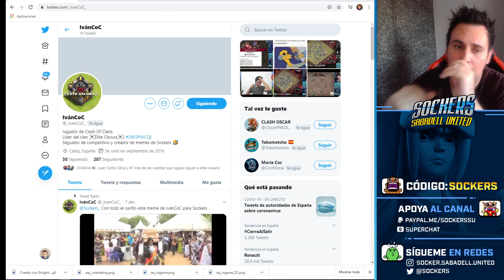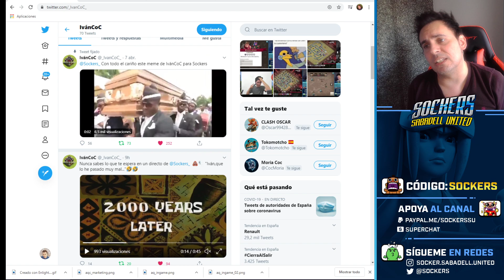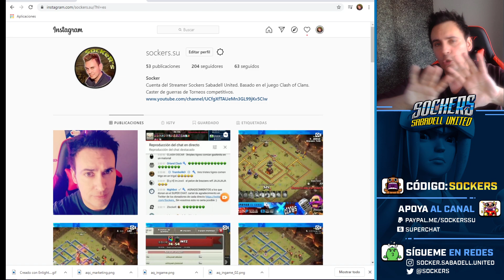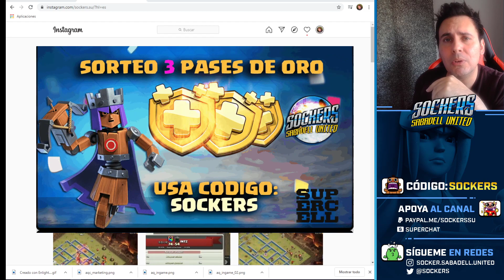NUEVA SKIN REINA | IMPACTO LO VEO CON VOSOTROS | SORTEO PASES ORO | CLASH OF CLANS | SOCKERS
-OFFICIAL CASTER ESL ESPAÑA , ESL MASTERS ESPAÑA Y ESL GLOBAL ChampionShip CLASH OF CLANS